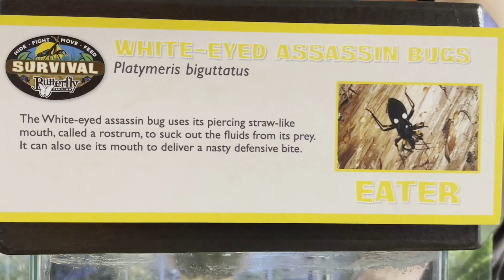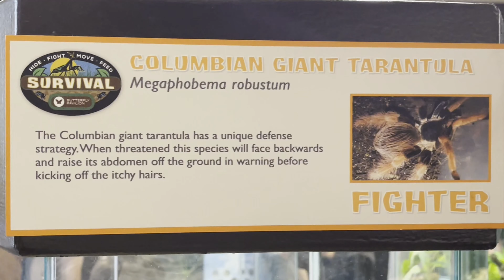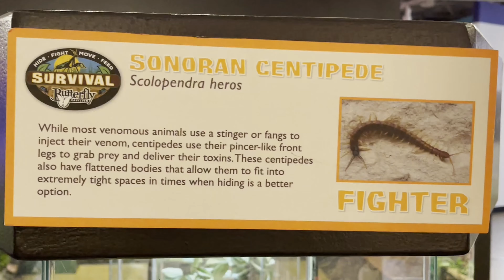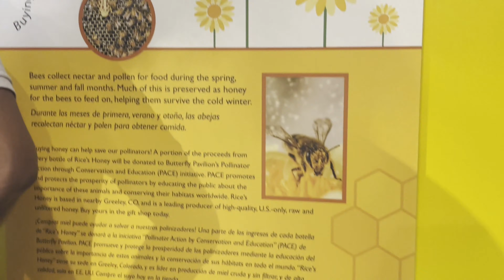Butterfly Pavilion Zoo |Crawl-A-See-Em Observe Insects | Bee Counter Westminster ,Colorado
Vidhya's Vlogs
Butterfly Pavilion Zoo in Westminster

Crawl-A-See-Em lets visitors observe tarantulas, leaf insects, scorpions, beetles, and giant millipedes, and even hold Rosie, a Chilean rose hair tarantula.
The Butterfly Pavilion is located in Westminster, Colorado. It opened on July 15, 1995, and was the first stand-alone non-profit insect zoo in the United States.
The 30,000-square-foot (2,800 m2) facility is situated on 11 acres (4.5 ha) of land,[1] and contains five main exhibit areas to teach visitors about butterflies and other invertebrates. The main exhibit is an indoor rain forest filled with 1,200 free-flying tropical butterflies.[2]

The Butterfly Pavilion is a non-profit facility with most of its funding coming from admission fees, corporate sponsorship, and the Scientific and Cultural Facilities District (SCFD) of Colorado.[1][3] Because it imports non-native insect species, the Pavilion is regulated by the USDA.[4] Butterfly Pavilion is an AZA accredited facility.
In 1990, the Rocky Mountain Butterfly Consortium was created[5] with the intention of creating a public butterfly house. The Butterfly Pavilion and Insect Center, the first free-standing butterfly house and invertebrate zoo in the United States, was opened about five years later on July 15, 1995. It joined the Scientific and Cultural Facilities District (SCFD) as a Tier II organization in 1996, and in 1997 launched their first outreach program, the Bugmobile, which serves 20,000 students annually as of 2010. In 1997, the Pavilion was also recognized as the fastest growing cultural attraction in Denver. In 1998, the administrative offices were converted into Water's Edge, a tide pool exhibit.[4]

2003 saw the start of construction for a 13,000-square-foot (1,200 m2) addition to the Pavilion, which was completed and opened in 2004. The new space included four classrooms, administrative offices, and a new exhibit space. In June 2007, the outdoor Dee Lidvall Discovery Garden was opened. The garden includes an educational amphitheater, habitat, sensory and xeriscape gardens, two gazebos, a patio, and a water feature with natural filtration. Its main purpose is to help link classroom education and the nature trail.[4]

In 2008, the Pavilion’s curatorial department manager, Mary Ann Hamilton, served as a consultant for the NASA experiment “Butterflies and Spiders in Space.” She provided information for the teachers’ guide and assisted with ground control experiments at the Pavilion and in several classrooms in Colorado.[4]

In February 2017, the group announced plans for a butterfly pavilion at the Gardens on Spring Creek[6] in Fort Collins, with a planned 2019 opening.[7] In May 2017, the group announced plans to move the main Westminster operation to the new Science and Technology Park being developed at Colorado 7 and Sheridan Pkwy. in Broomfield,[8] about ten miles northeast of the main Westminster location.

Wings of the Tropics is a 7,000-square-foot (650 m2) tropical conservatory with over 1,200 butterflies and 200 plant species from tropical rain-forests. On one side of the conservatory, visitors can watch the butterflies emerge from their chrisalides, and twice a day can watch the staff release them into the rain-forest. The Butterfly Pavilion purchases about 500 butterfly chrisalides each week from butterfly farms around the world.[9]

Crawl-A-See-Em lets visitors observe tarantulas, leaf insects, scorpions, beetles, and giant millipedes, and even hold Rosie, a Chilean rose hair tarantula.[10]

Water's Edge is about animals in Atlantic and Pacific Ocean tide pools. Visitors can see and touch sea stars, sea cucumbers, and horseshoe crabs.[10]

The Nature Trail is a 0.5-mile (0.80 km) just outside the Pavilion along Big Dry Creek. Here visitors can see Colorado's native insects, prairie dogs, and rabbits, and maybe even a heron, hawk, or eagle perched in a tree.[10]

The outdoor Dee Lidvall Discovery Garden includes a butterfly garden planted with pincushion flower, cosmos, nicotiana and other colorful flowers to attract local butterflies, and a xeriscape garden sponsored by the Colorado Cactus and Succulent Society that includes dry land plants such as cactus, hardy ice plant, penstemon, yarrow, and lavender.[11]

From mid-December to mid-January, Butterfly Pavilion also presents its Living Lights events on non-holiday Thurs.-Sun. nights.[12]